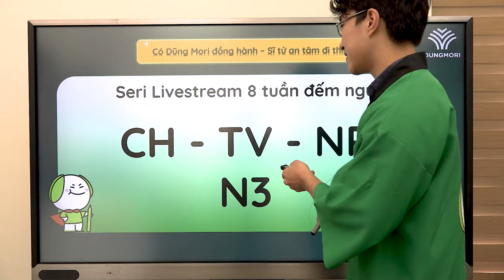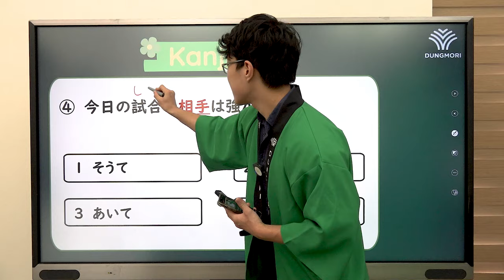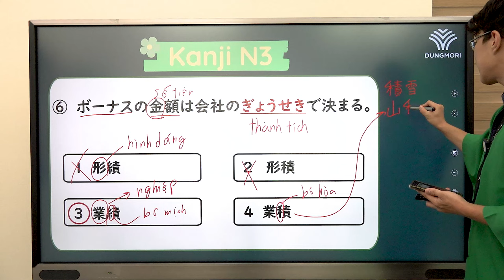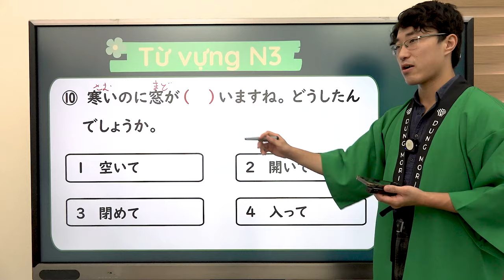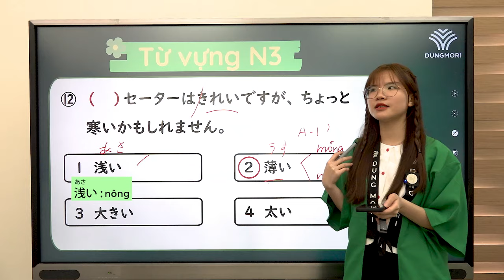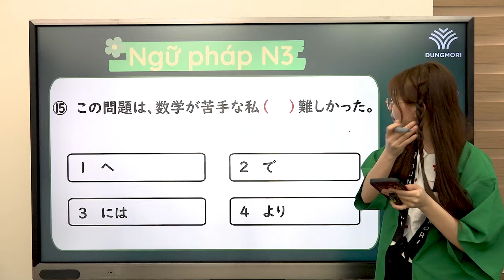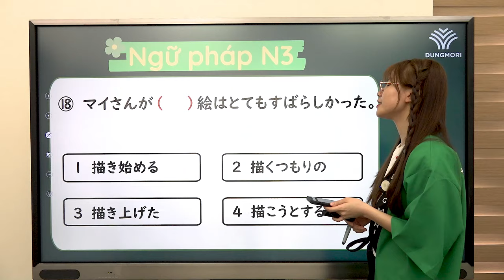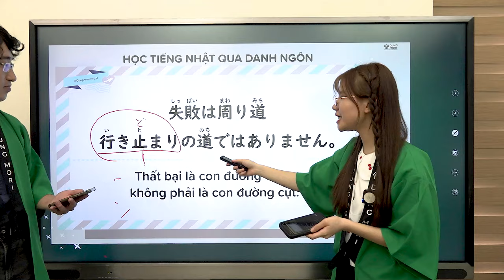BỨT TỐC VỀ ĐÍCH | #7 Luyện đề Từ vựng - chữ Hán - Ngữ pháp N3